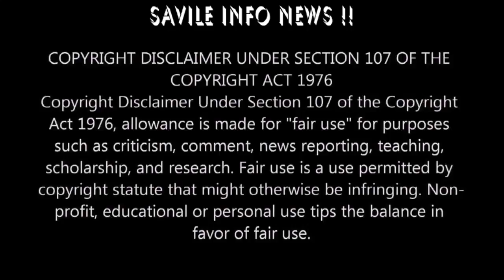TOMMY ROBINSON | AND THE BRITISH POLICE STATE.. CONSTANT PERSECUTION OF HIM, CAUGHT ON CAMERA..!!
TOMMY ROBINSON
WHITEHALL
LONDON
14TH JULY 2018
THERESA MAY
SET HIM FREE
TOMMY ROBINSON NEWS
Gr8brit
Redpill Phil
Reverend Simon Sideways
Red Pill Factory
Make Britain Great Again
JONAYA
Zuzanna W. Mroz
Opinionated European
Mogg The Week
Paul Weston
Pat Condell
For Britain
The REAL TNTV News
TITANS TV
Black Pigeon Speaks
Lauren Southern
BUSKA IN THE PARK
Content Over Everything
Amy_CrazyWorld
Based Amy
Daniel Bostock
MUSLIMS
MUSLIM
GROOMING GANGS
SADIQ KHAN
ISIS
ARRESTED
10 DOWNING STREET
IMPRISONED
SPEAKERS CORNER
ENEMY OF THE STATE
ISLAM
ISLAMOPHOBIA
ATTACKS
PRISON
PETER SWEDEN
POLICE
JON WEDGER
DONALD TRUMP

GANGS
KNIVES
BLOOD
DEATH
FIGHTING
POLICE
COURT
RAMPAGE
MURDER
STREETS
GUNS
LONDON
BIRMINGHAM
MANCHESTER
SHOOTINGS
THERESA MAY
TITANS TV
Mogg The Week
ATTACKS
PRISON
PETER SWEDEN
POLICE
RUN
RUN OVER
KICKED
PUNCHED
HOSPITAL
JAILED
Crimebodge
GROOMING GANGS
PAEDOPHILE RINGS
PAEDOPHILE
COURT ENQUIRY
JIMMY SAVILE
JON WEDGER
Melanie Shaw
EZRA LEVANT
SHARIA LAW